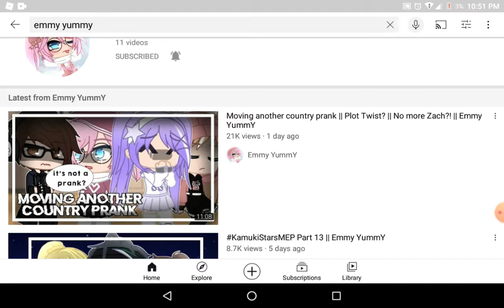subscribe to these people and a shout out to Schyline cloud!!!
they make great videos!